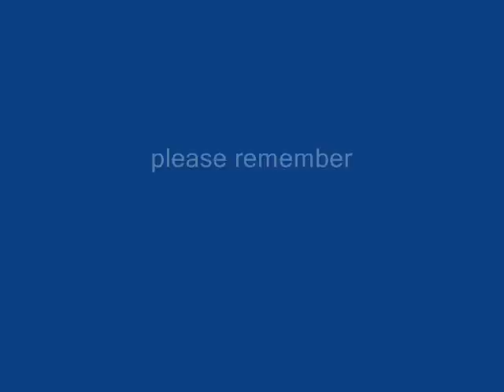Taisawan Party 3-02-2012.wmv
วงใต้สวรรค์